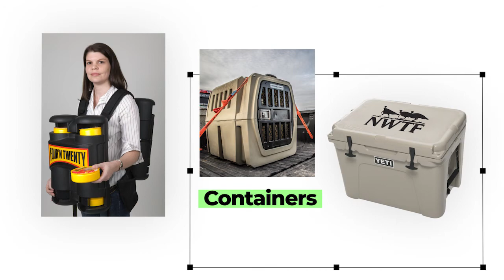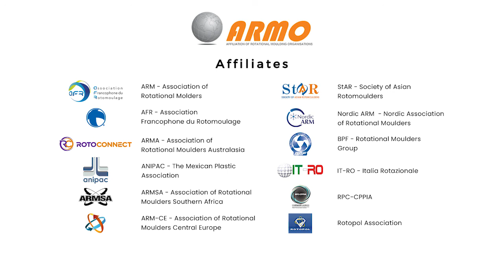Rotational Molding applications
Developed by ARMO 2019